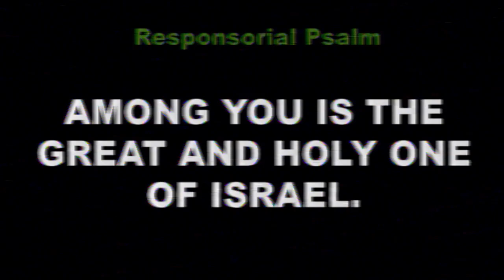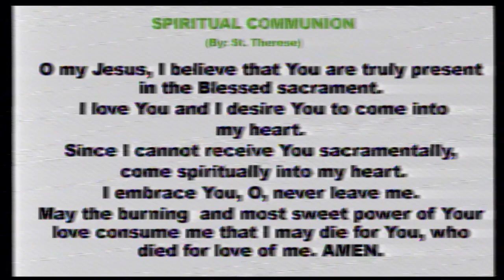Daily Mass at the Carmelite Monastery Bacolod City | May 31, 2024 - 6:30 A.M.